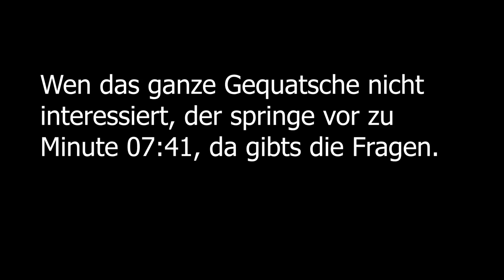Testvideo, FAQ, Fragen und Bitte um Mitarbeit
Moinmoin, das hier ist mal ganz anders.
Kein Tutorial, kein Coaching, kein Livestream, einfach nur gequatsche. Ich brauche eure Meinung und bitte um eure Mitarbeit.